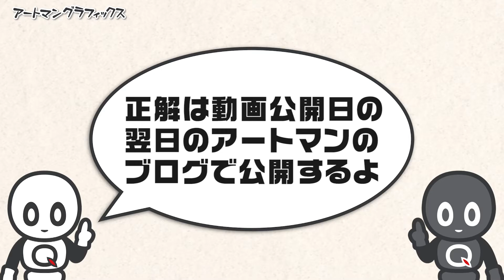どこかが変わる映像クイズ 新Artman VisualQuiz#1107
YamazakiMediaMix Co.,Ltd.